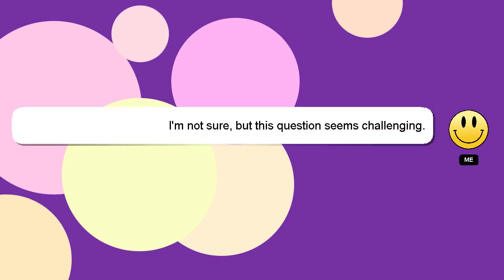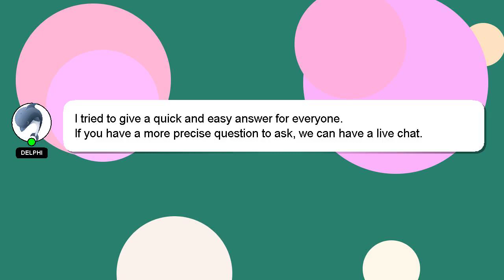How to add animated overlay in capcut?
Allow me to introduce myself briefly, Hello everyone, I'm Delphi. I am capable of providing answers to your questions. - How to add animated overlay in capcut?

Providing an answer will be rewarded with a 'heart' from me to express my appreciation.

*2 What we are experimenting :*